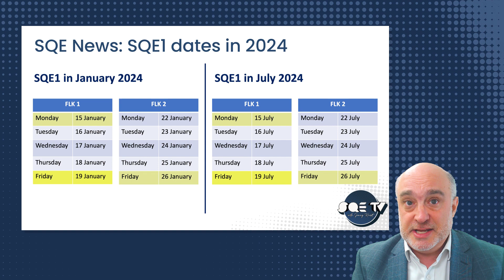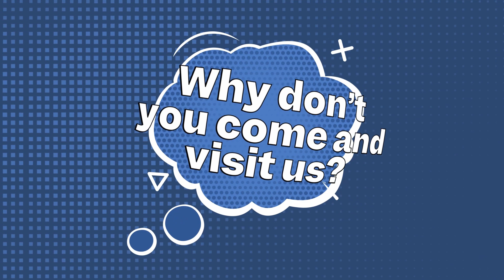SQE TV | Episode 10 | THE LATEST SQE NEWS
Welcome to the latest episode from SQE TV, where Jonny rounds up the latest news from the world of SQE.

In a week when the booking system for SQE1 assessments collapsed under the strain,  there are a number of other recent SQE news stories which Jonny shares with you in this episode of ‘SQE News’. These are all developments which current and future SQE candidates need to know. More editions of SQE News will follow, following up on these and other SQE developments as and when they emerge.